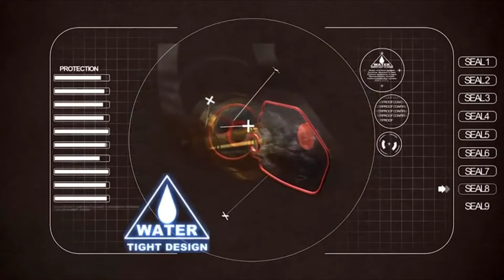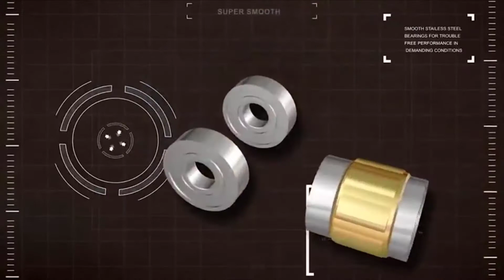[Top 7] best fishing rods Reviews 2020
best fishing rods  Reviews 2020

1. Penn Spinfisher V 6500 Fishing Rod

2. KastKing Blackhawk II Telescopic Fishing Rods

3. PLUSINNO Fishing Rod

4. Ugly Stik Elite Spinning Fishing Rod

5. St. Croix Mojo Bass Graphite Spinning Fishing Rod

6. Goture Tenkara Fishing Rod

7. Cadence CR7 Spinning Rod, Fishing Rod